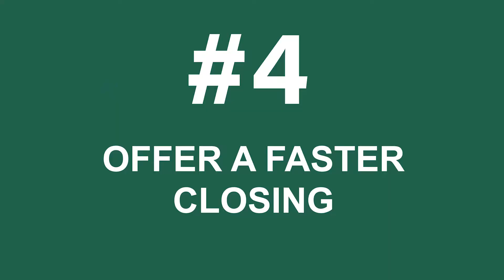Bidding War Tip #4: Get Your Home Offer Accepted By Offering a Faster Closing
It might be obvious that being able to close faster than the competition will make your offer more attractive...but how exactly do you do that?

Watch as Josh explains how you can prepare at the beginning of your mortgage process so there are no delays in closing once your offer is accepted.

Josh Mettle
Division President & Director of Physician Lending
NEO Home Loans

NMLS# 219996
CA-DOC# 219996

NEO Home Loans is a division of Celebrity Home Loans, LLC | NMLS# 227765 | Equal Housing Lender | nmlsconsumeraccess.org